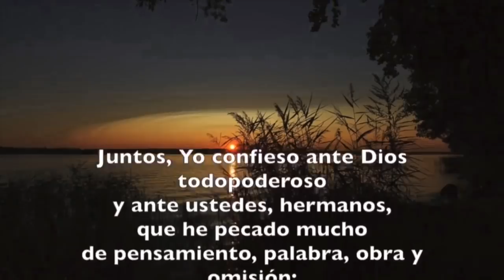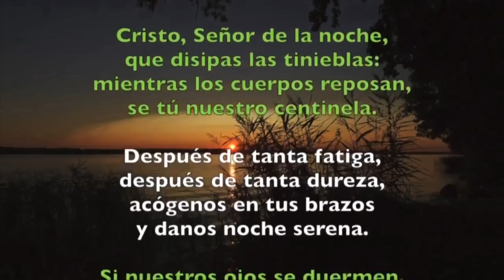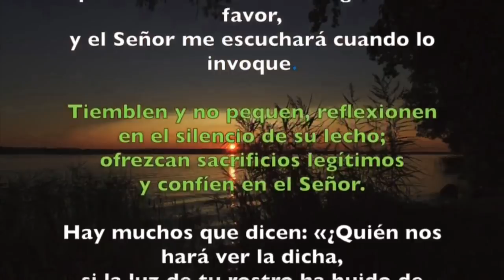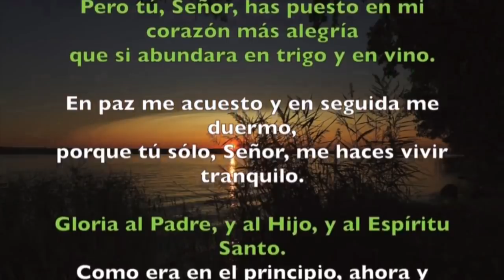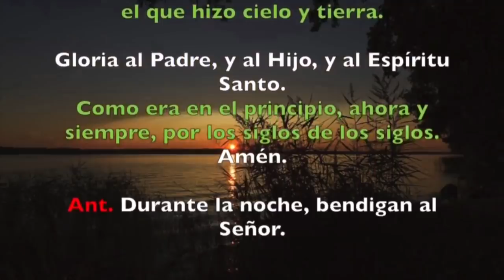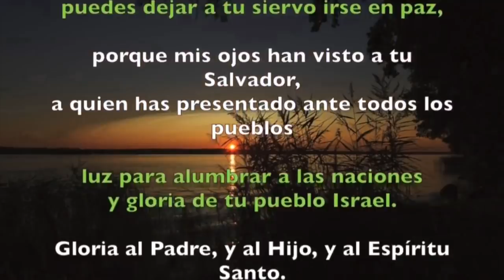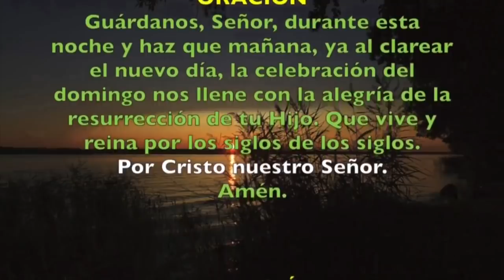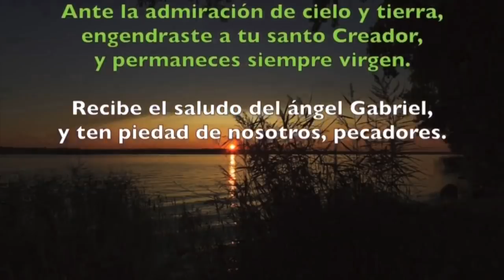Oración de la noche (Completas) SÁBADO 29 DE FEBRERO 2020 | Padre Sam | Producción Crisol